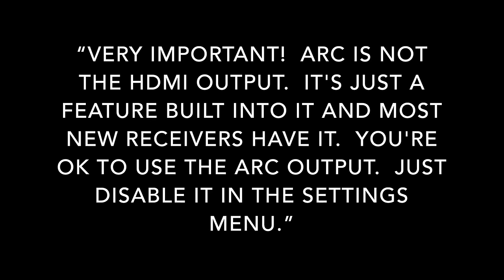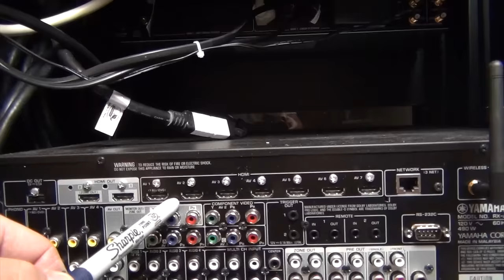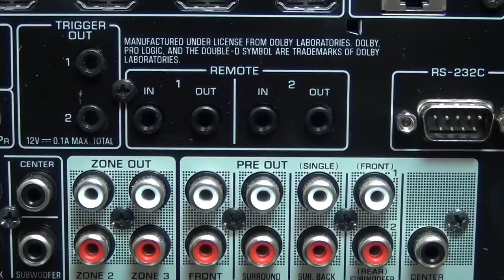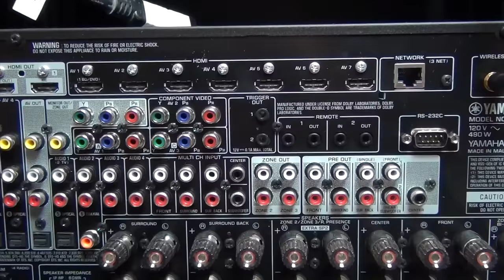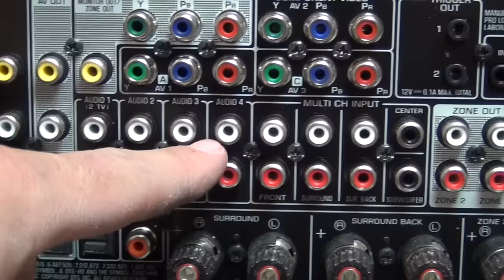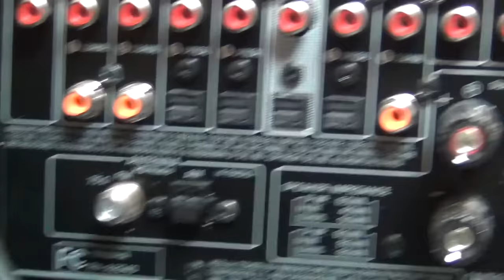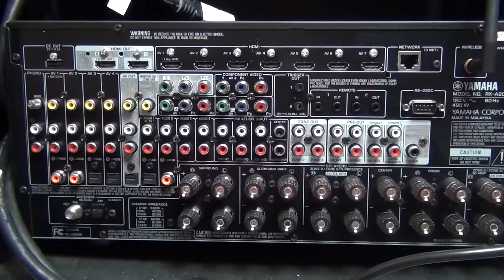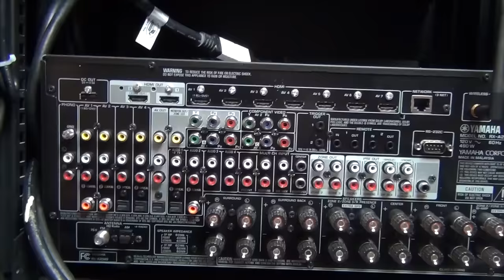How to connect a surround sound receiver - Part 3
“VERY IMPORTANT!  ARC is NOT the HDMI output.  It's just a feature built into it and most new receivers have it.  You're OK to use the ARC output.  Just disable it in the settings menu.”

• We are using the Yamaha RX-A2040BL 9.2-Channel Wi-Fi Network AVENTAGE Home Theater Receiver

What is ARC?
ARC stands for Audio Return Chanel – BEWARE OF ARC.  This is bad. You and still use the HDMI but you will want to disable ARC in the settings.

IP Commands (Networking)
Use IP control.

• The Yamaha receiver has wireless but to avoid challenges you will want to hardwire your network as a best practice.

RS 232C – This is an option to control your receiver.

Remote inferred blaster – Never blast the front – use Mini 3.5 mm jack

Trigger Out – Projector screen –

Component Video

Phono Record player

Composite Video (Not HD)

Digital Coax

Optical

Multi Channel Input –

Zone out – Multi Room speakers

Pre Out – this is for control not for power.   You would need an amplifier

Speaker inputs

Surround
FM and AM antenna
ou should spend $500.00 or more for a good receiver.